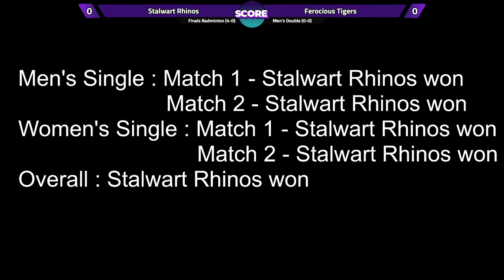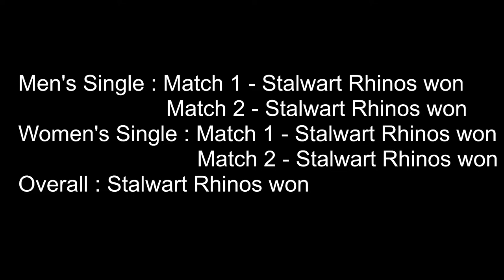Badminton Finals | General Championship IIT Palakkad